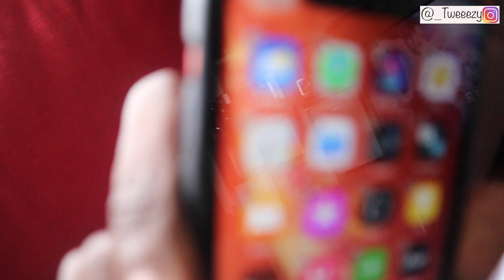I CAN'T REMEMBER THE LAST TIME I SAW RAD...